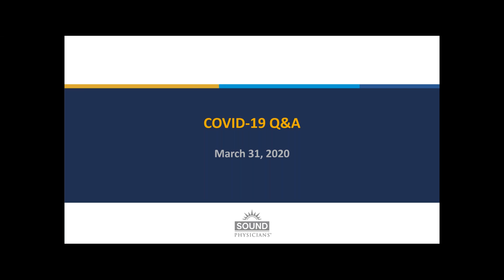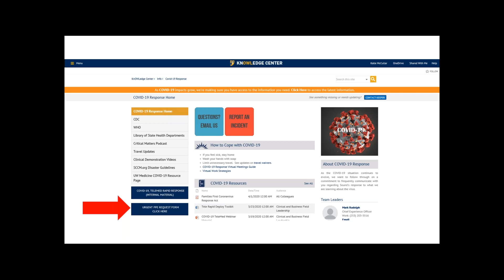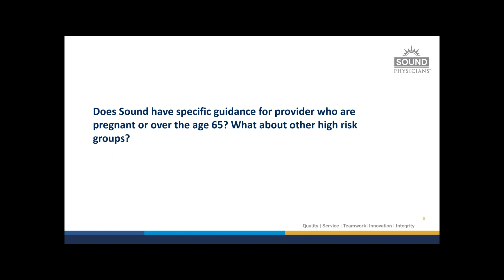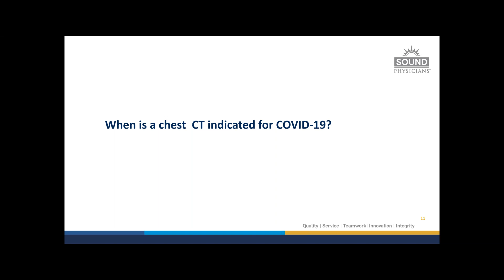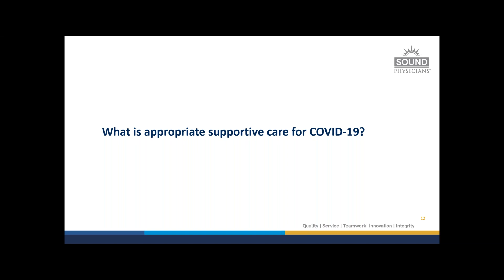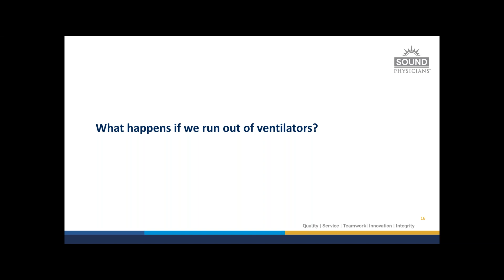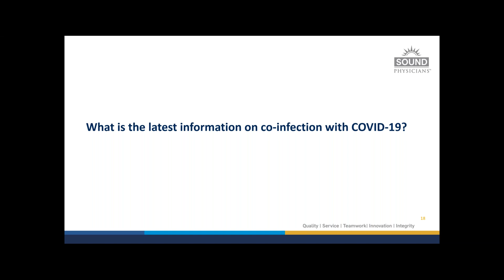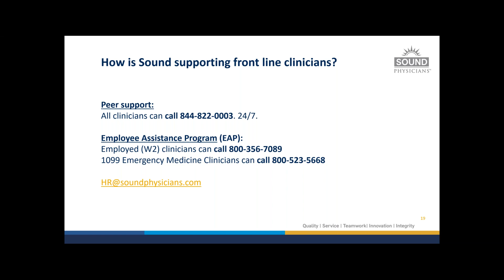COVID 19 Clinical Webinar 3